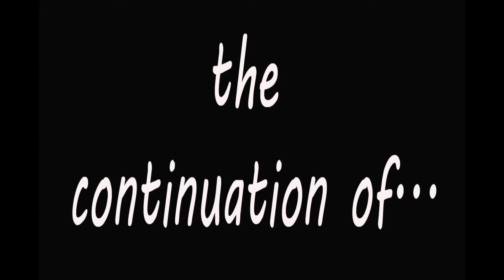TRICKY TRICKY TRICKY - AMNESIA CUSTOM STORYtime - ZOMBIE ESCAPE ep 2